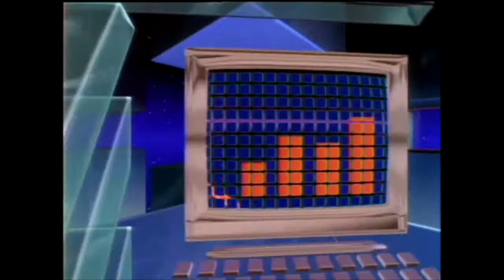Torann, performance sur projection de films et d'animations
vendredi 26 janvier 2018 de 18h à 20h
médiathèque de Benfeld